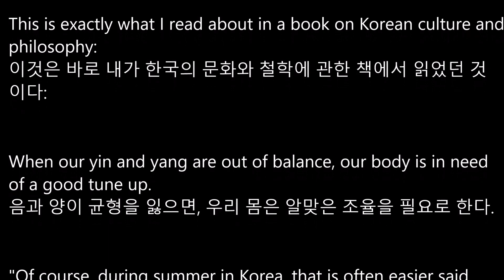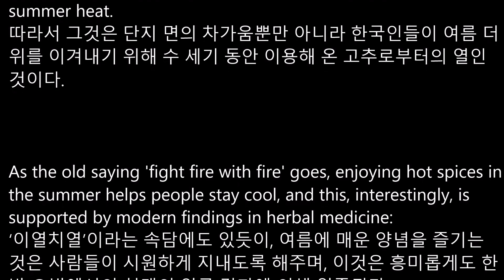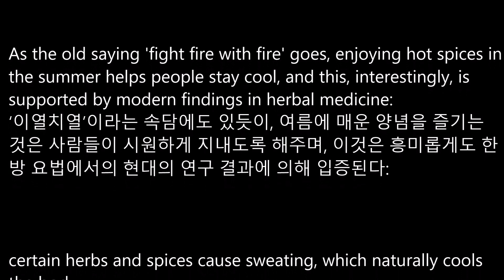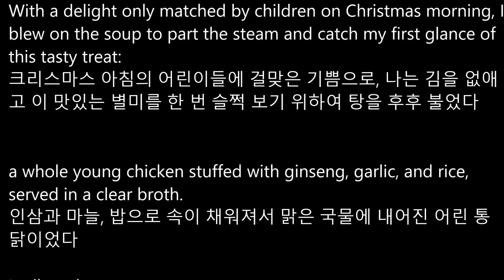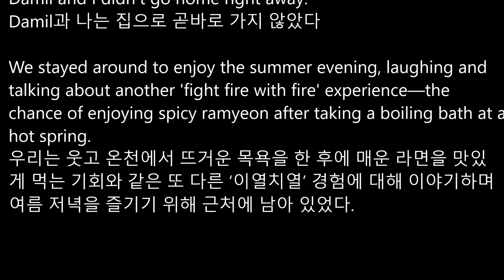[리디아선생님]NE능률 고등영어 양현권 교과서 2015개정 4과 본문듣기 MP3 쉐도잉 고1